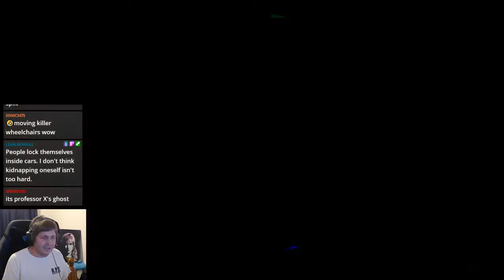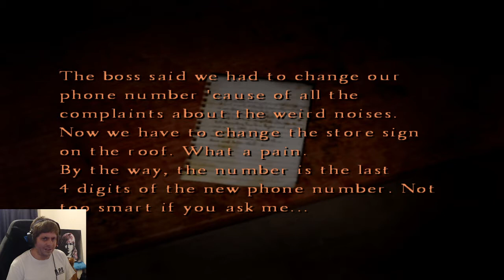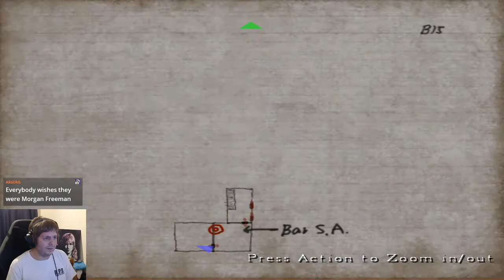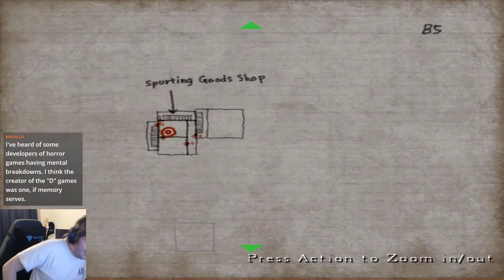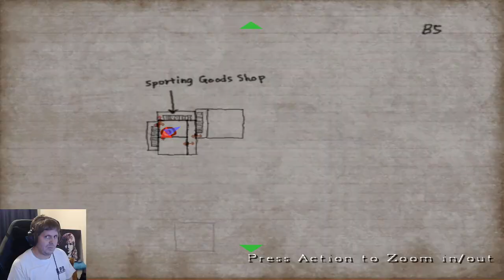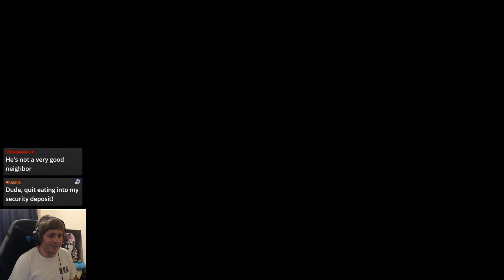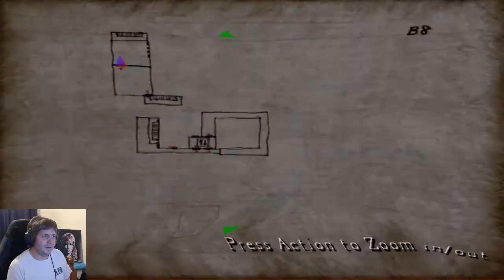Let’s Play Silent Hill 4 (Hard, Blind) 23/29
Broadcast on Twitch - November 13th 2020